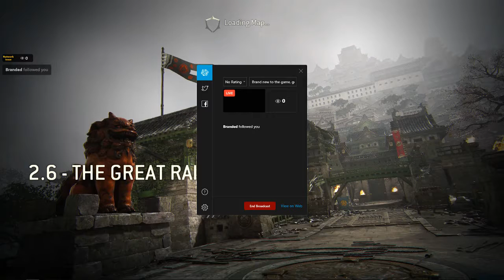For Honor - Episode 14: Story 2.6.